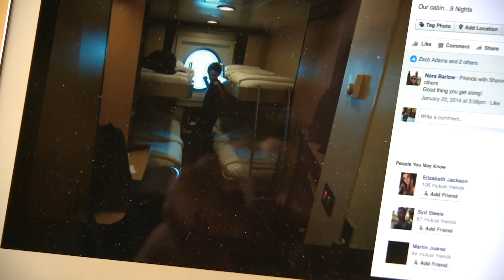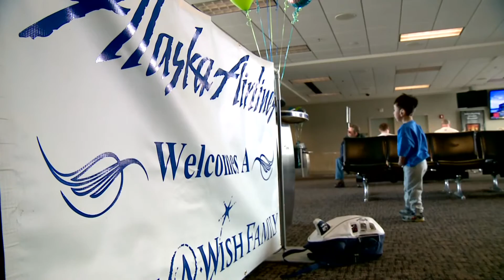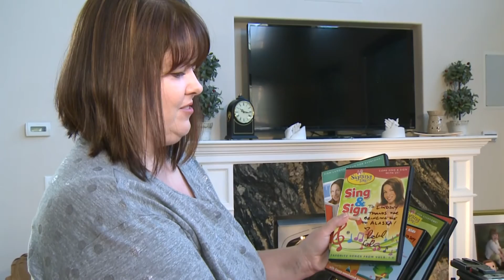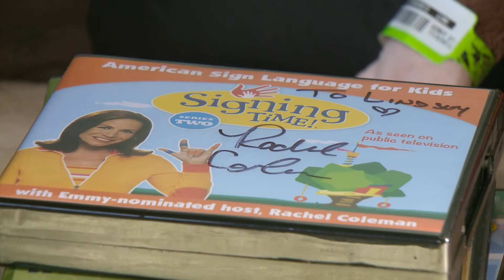Make a Wish (Compilation)